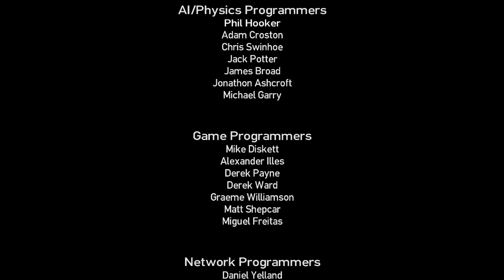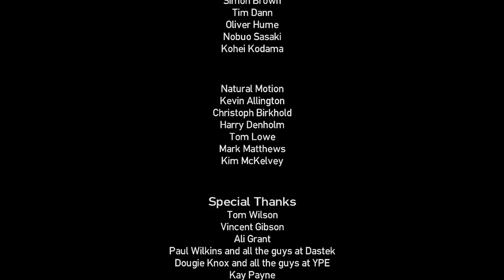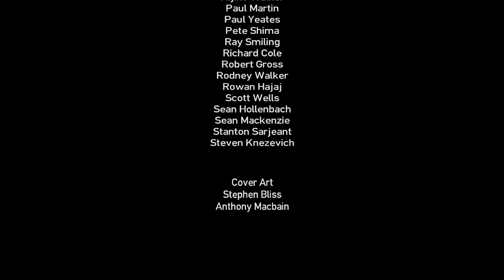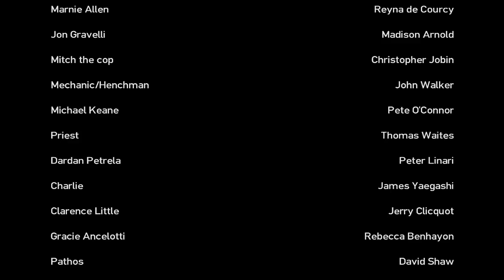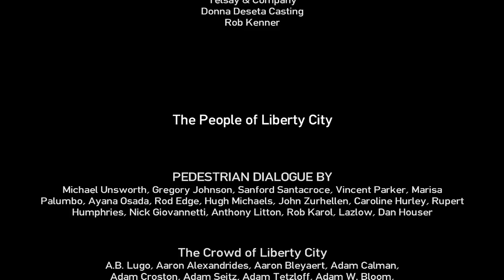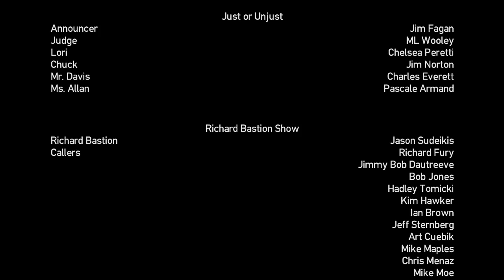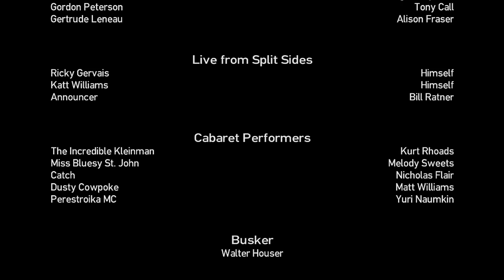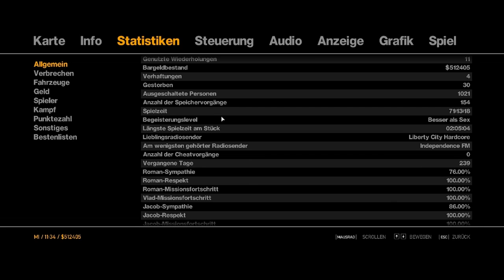Let's Play GTA 4 #86 [Deutsch] [100%] - Rache: Mr. and Mrs. Bellic - Out of Commission | FINALE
ÖFFNE MICH :)

Ihr seht hier die sechsundachtzigste und gleichzeitig finale Folge vom LP GTA 4!
Für konstruktive Kritik bin ich immer offen
Link zu meiner Playlist von GTA 4
Missionen dieser Folge - Aufbau: Missionsname - Minutenzahl - Auftraggeber
►Mr. and Mrs. Bellic - 1:38 -  Roman Bellic & Mallorie Bardas (Hauptmission) (Finalmission) (Rache)
►Out of Commission - 15:38 - Little Jacob (Hauptmission) (Finalmission) (Rache)
Folgenbeschreibung:
Willkommen zur finalen Folge :). In dieser Folge werden Roman und Mallorie heiraten. Eigentlich ein schönes Ereignis. Schnell noch Kate mit einem Infernus abgeholt und auf zur Kirche. Für Niko muss es der erste glückliche Moment seit Langem gewesen sein. Er wollte Schluss machen mit seinem Verbrecherdasein. Doch leider bewahrheitet sich das, was Kate Niko auf der Fahrt zur Kirche sagte. "Ich dachte wenn du da einmal drinne bist, komst du nie wieder raus", sagte sie. Und sie hatte Recht. Denn plötzlich hielt ein Cognoscenti vor der Kirche. Und wir wissen doch alle, wer einen Cognoscenti fährt. Richtig. Jimmy Pegorino! Pegorino verübelt es Niko, dass er sich für die Rache an Dimitri entschied, statt wie Pegorino es wollte einen Deal mit ihm einzugehen. Deshalb schießt er mit einer AK-47 auf Niko mit der Absicht ihn zu töten. Niko bleibt allerdings unversehrt. Doch wen hat es erwischt? Kate!!! Kate wurde getroffen und stirbt auf der Stelle. Niko ist am Boden zerstört.
Das können wir Pegorino nicht verzeihen! Jetzt wird abgerechnet. Wir steigen also, zusammen mit Roman und Little Jacob, in einen Wagen und verfolgen Pegorinos Männer bis zu ihrem Boss! Und dann werden wir Pegorino büßen lassen. Das ist sicher. Also Pegorino, bist du bereit für deine letzte Schlacht?
Und nach den Credits zeige ich euch noch, was man für das Erreichen der 100% Wertung bekommt. Es gibt auf jeden Fall eine Belohnung :D
Ich wünsche euch viel Spaß beim Ansehen dieser Folge :)
Allgemeine Infos über GTA 4:
►Entwickler und Publisher ist Rockstar North bzw. Rockstar Games
►Protagonist ist Nico Bellic
►Die Handlung spielt sich in Liberty City (New York) ab
►Es spielt im Jahre 2008
►Es verfügt über einen Multiplayer
►Es wurde am 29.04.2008 für die PS3 und Xbox360 veröffentlicht
►Am 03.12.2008 wurde es für den PC veröffentlicht
►Es hat sich über 25 Millionen Mal verkauft
►Unterstützt Rockstar für die hervorragende Arbeit!